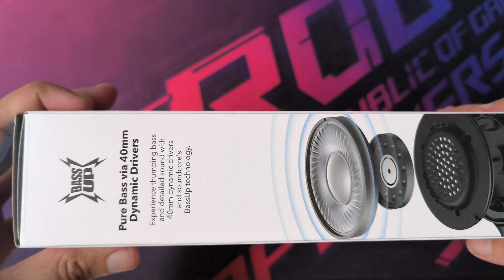Soundcore H30i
ANKER H30i
CHEAP HEADSET
WIRELESS HEADSET
LAZADA 12.12
SHOPEE 12.12